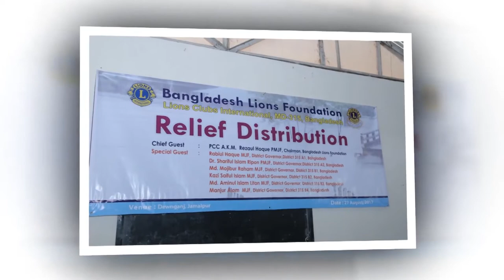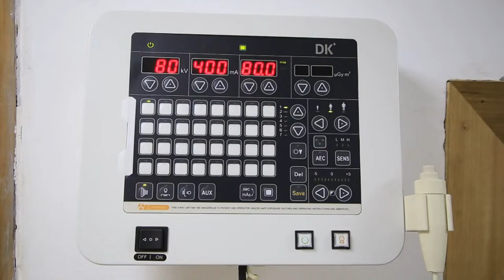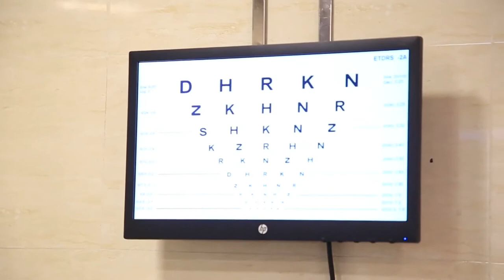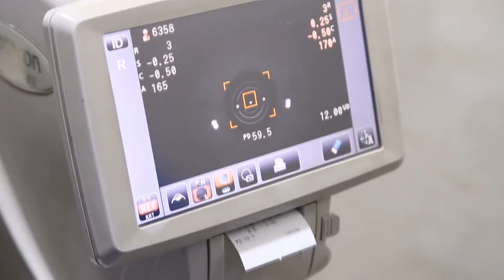Documentary of BLF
Bangladesh Lions Foundation is the pride project of all Lions & Leos of geographical area Multiple District-315 Bangladesh. In order to establish a permanent welfare institution at the national level and to supplement the efforts and programmes of Lions and Leo clubs, the Bangladesh Lions Foundation was established in 1974 under the dynamic leadership of Father of Lionism in Bangladesh Lion Late M.R. Siddique at Mirpur.

In 1976, Bangladesh Lions Foundation started its prime project “Lions Eye Hospital” at Mirpur as 20 beded Eye Hospital. During 1977-78, the Foundation raised a net fund of over 2.5 million taka through a Nation Wide lottery with active involvement of Lions National and Leoes of sub districts of Multiple District-315 Bangladesh. Subsequently, Bangladesh Lions Foundation procured a plot of land measuring 2.25 Bighas i.e. 0.74 acres at Agargaon in 1980 and initially constructed a three-storied building, and in early 1984, Bangladesh Lions Foundation constructed the present five storied building of Lions Eye Hospital in its own premises at Begum Rokeya Sarani, Agargaon, Dhaka-1206.